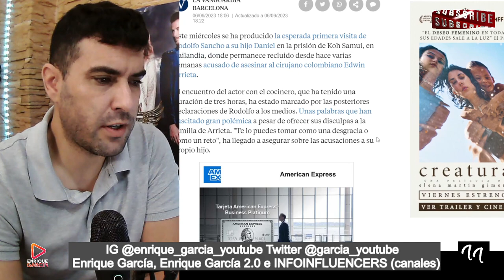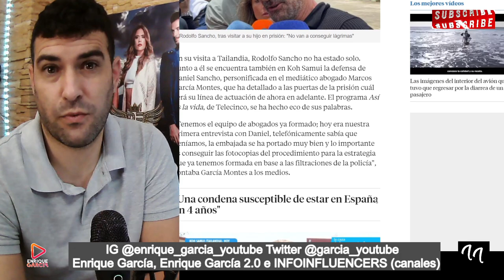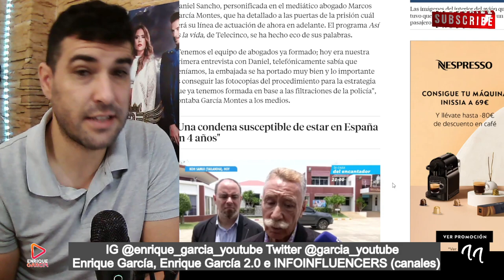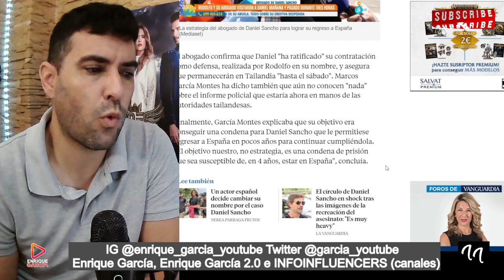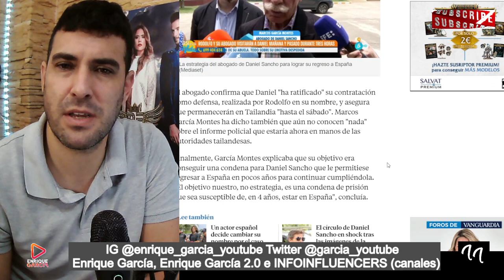FILTRAN la ESTRATEGIA del AGOBADO de Daniel Sancho, Marcos García Montes